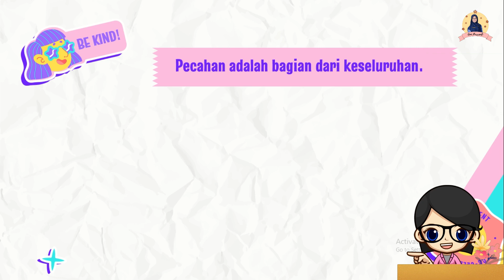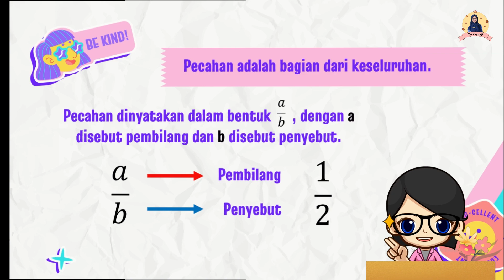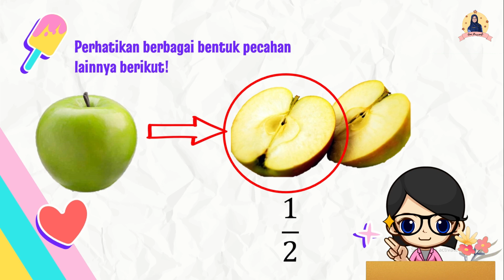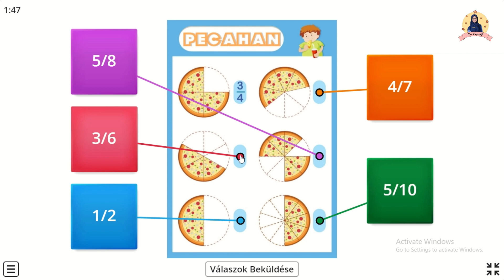Pengertian Pecahan ll Matematika Kelas 4 SD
Halo adik-adik kembali lagi di kelas matematika ya, kali ini kita akan belajar tentang pengertian pecahan materi matematika kelas 4 SD. Semoga video ini dapat membantu dan menemani adik-adik belajar ya.